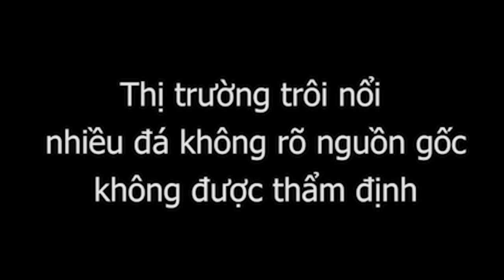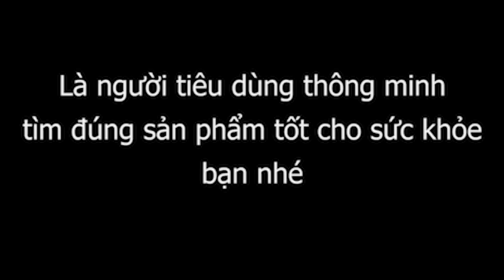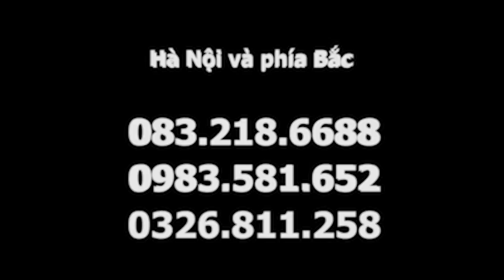CẶP ĐÁ DIỆU KỲ công phu. Đá thật khác đá rởm, đá tự nhiên khác đá công nghiêp